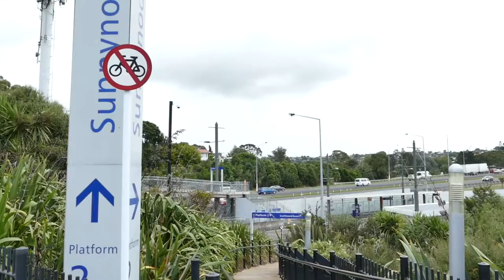SOLD ~ 11 Glenvale Place, Totara Vale - SOLD by Gabrielle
WINNING COMBINATION - CENTRAL NORTH SHORE LOCATION

This elevated, well-presented light filled home offers space and convenience.
Set on 700m2 of fully fenced land, this freehold property offers a practical, well-functioning layout. The contemporary open plan kitchen, dining, and large living area flow to the private, extensive outdoor entertaining space, ideal for entertaining family and friends. Three double bedrooms, a modern bathroom, separate toilet and separate laundry are all on one level with access to the backyard.
An internal access double garage/workshop, and off-street parking for more cars and the boat complete the picture.